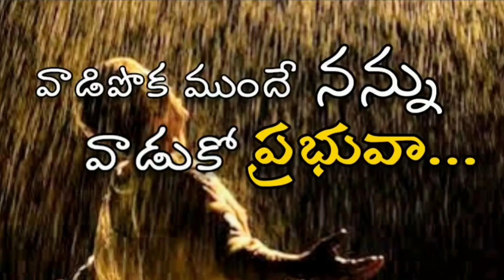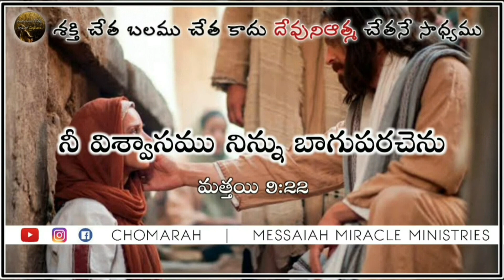JESUS WORD for Today ||23 October 2020